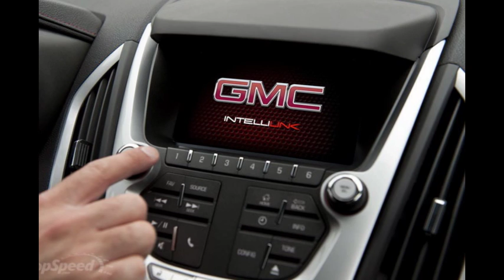2014 GMC Terrain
The 2014 GMC Terrain is the perfect example of how a company can put a model in the best position to succeed by not deviating away from its true identity, even if it means not appeasing those who clamor for a new and futuristic design. The Terrain may be classified as a midsize SUV , but it still has the soul of a truck, which is why the muscular nature of its looks fits into its identity. The 3.6-liter V-6 that produces 301 horsepower and 272 pound-feet of torque also helps in that department.

It probably would’ve been a good idea to change the way the Terrain looks if it was struggling in sales, but the Terrain has been one of GMC’s more successful models, and there doesn’t appear to be much calling for any drastic changes to its appearance.

Why change a good thing, right? In the case of the Terrain, it definitely applies.